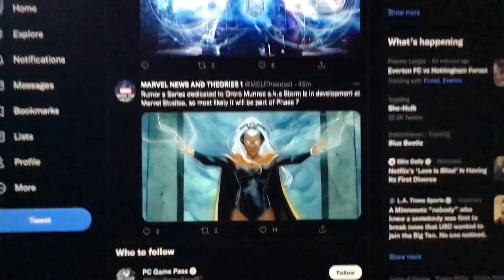Rumor a Series dedicated to Ororo Munroe a.k.a Storm is in development at Marvel Studios, so most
Rumor a Series dedicated to Ororo Munroe a.k.a Storm is in development at Marvel Studios, so most likely it will be part of Phase 7